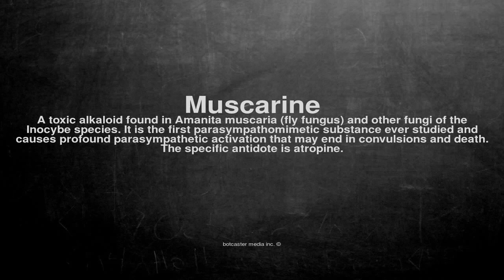Medical vocabulary: What does Muscarine mean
What does Muscarine mean in English?